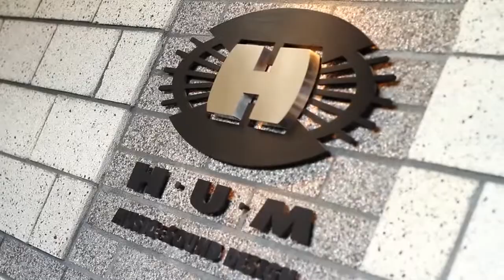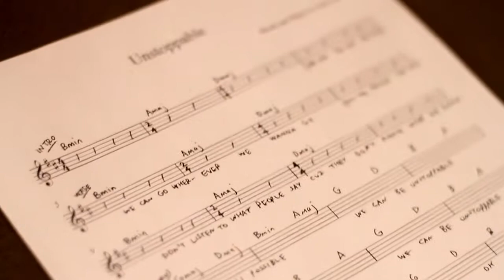Behind the Scenes "Six String Dream"